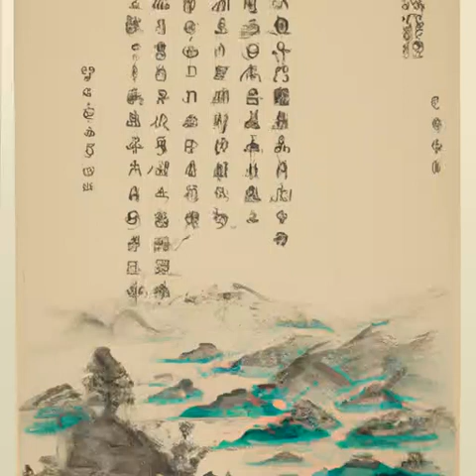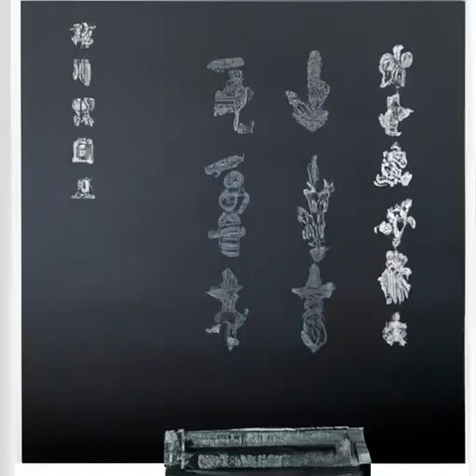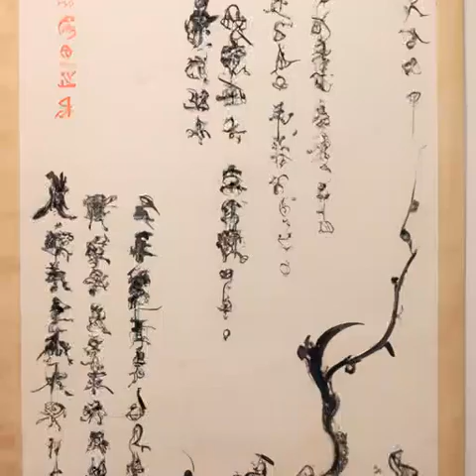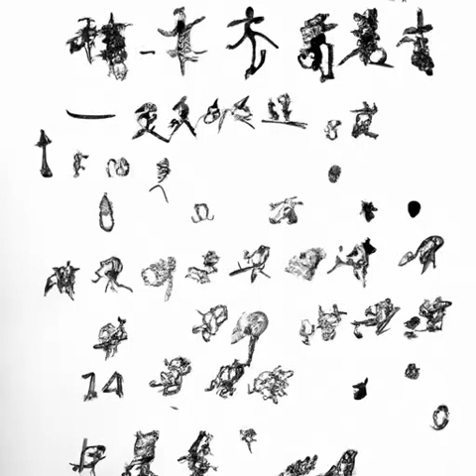第五十七章 关卿鸟事（第六卷殿前欢《庆余年》）